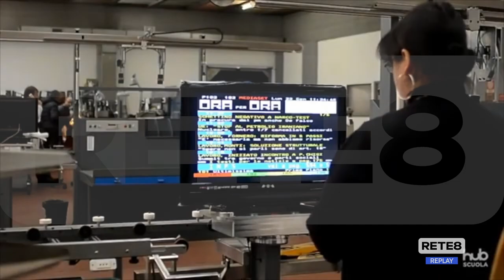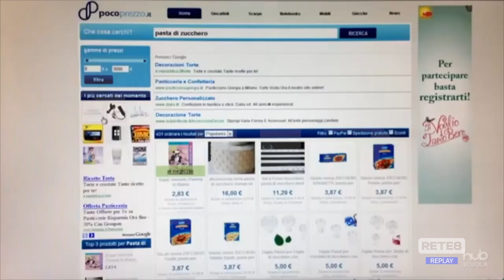Occupazione - Migliorano i dati in provincia di Teramo